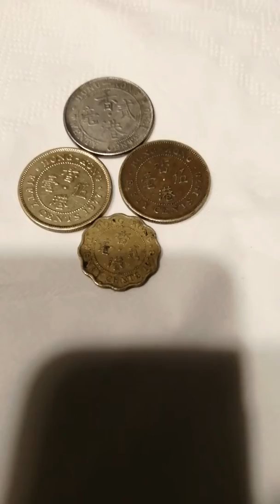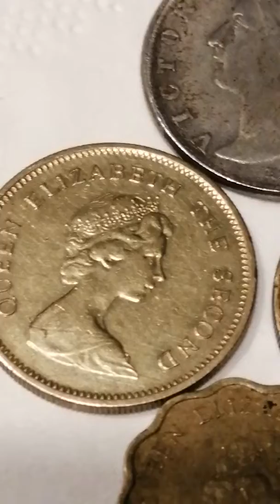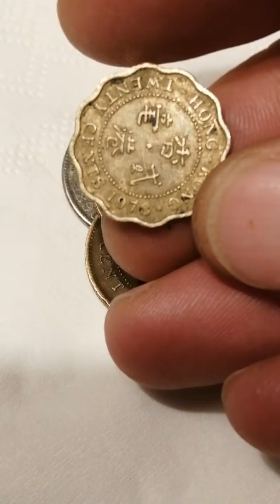750$..RARE.. BIG VALUE 20 CENTS 1890 HONG KONG QUEEN VICTORIA, 50 CENTS 1977,"78, 20 CENTS 1978. ..